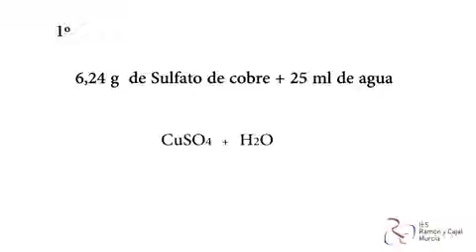MasterChem VI - Bachillerato - Pigmentos en el arte: cobre y cultura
Os presentamos el experimento  "PIGMENTOS EN EL ARTE COBRE Y CULTURA" realizado por los estudiantes de bachillerato del IES RAMÓN Y CAJAL.

Con esta prueba el equipo opta a participar en la final de la VI edición de MasterChem, un certamen químico destinado a potenciar las vocaciones químicas de los estudiantes de entre 6 y 18 años.

Un proyecto de la Unidad de Cultura Científica y de la Innovación de la Universidad de Murcia con la colaboración de la Fundación Española para la Ciencia y la Tecnología (FECYT) - Ministerio de Ciencia, Innovación y Universidades.

Además cuenta con el patrocinio de otras instituciones como la Academia de Ciencias de la Región de Murcia, la Real Sociedad Española de Química en su sección territorial de la Región de Murcia, el Colegio de Químicos de la Región de Murcia, el Centro de Referencia Nacional de Química, la Facultad de Química y empresas como Tecnoquim, Gedilab, Proquilab, Linasa, Frutos Secos Hernández, Hero y AquaDeus.